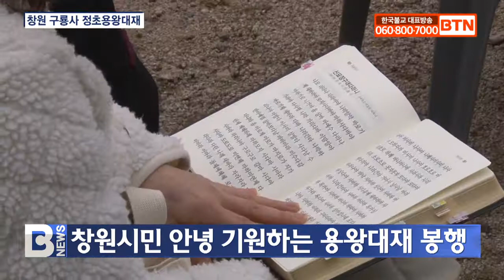[BTN뉴스] 창원시민 안녕 기원하는 용왕대재 봉행